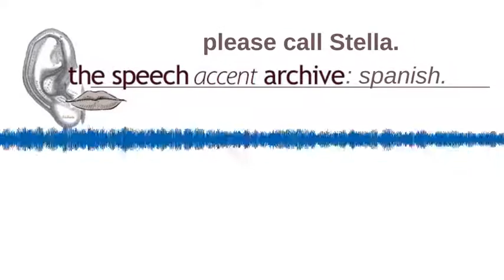Please call Stella: Spanish